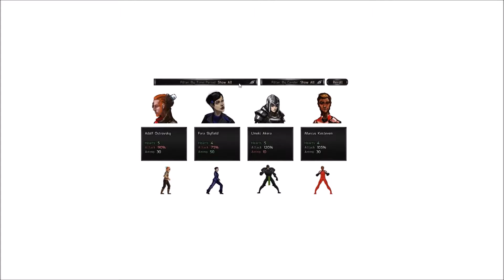The Biggest Windmill Ever! - A Valley Without Wind 2 - A.R.G.O.S. Episode 17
A Random Game On Steam! Today is an interesting mix of Old-school platforming with 4X style gameplay, It's A Valley Without Wind 2!

A.R.G.O.S is a series in which Time Traveller randomly chooses a game from Steam and plays it! It could be bad, it could be good, it could be down right horrible, Who knows?

A modern take on the 16-bit era, A Valley Without Wind 2 blends a variety of mechanics across multiple genres, seamlessly bringing together the best qualities of old-school platform-shooters and turn-based strategy games. You choose how and where to explore via the world map, how to upgrade your character via mage classes, feats, and perks that you unlock, and how to battle the forces of evil every step of the way.

Your character is a mage who has infiltrated the inner circle of the evil Demonaica, and you now share the power of immortality that he uses to terrorize the land. Using this power against him, it's time to lead an uprising and ultimately bring him and his henchmen back to mortality so that they can be dispatched.

Gameplay alternates between two modes that complement each other: brief, tightly-designed platforming segments where your character customization and equipment can be tuned to meet the tactical needs of the current stage; and quick strategic turns on the world map where you order your troops to fight, scavenge, build, recruit, farm, and use special powers. Demonaica and his armies pursue your forces directly on the world map, while his five henchmen have been sent to recapture you in the platforming segments.

Your immortality came at great personal cost, but it makes you the one last hope of saving the world from darkness.
Key Features:
Platforming and Turn-Based Strategy Coupled Together:

Flip back and forth between your own adventure, and the progress of the resistance you're in charge of. Freely adjust difficulty levels for both to tailor the experience to your own personal playstyle. Both sides of the game can be quite easy or incredibly hard.
More Tactile Combat:

The physics of movement and attacks have been completely redone from the first title, with more traditional gamepad and keyboard support. Spells have mass and can block each other, leading to many interesting tactical situations in the platforming segments.
Vastly Improved Visuals:

Fully redone artwork by Heavy Cat Studios, including 125 all-new monsters, 200 spells, and lots more.
Focused Gameplay Arc:

Unlike the endless sandbox-style first game, this complete re-imagining has a distinct beginning, middle, and end.
Procedurally Generated Worlds:

Each world is a unique challenge, leading to excellent replay value once you do beat the game!
Co-Op Multiplayer:

Bring along as many friends as you like on your journey, depending on your connection speed. 2-8 players recommended on most Internet connections; many more on LAN.
See Just How Deep An Arcen-style Rabbit-Hole Goes:

After dozens of hours you still haven't seen it all: 50 mage classes in 5 tiers, 200 spells, 125 enemies, 14 biomes, 100+ types of world map tiles, 64 character customization perks, 100ks of procedural equipment possibilities.
Extra Challenges For Expert Players:

String together flawless kills to earn "concentration" and become even stronger. Beat the game on harder difficulties to earn rare achievements.
Get The Original Game For Free!